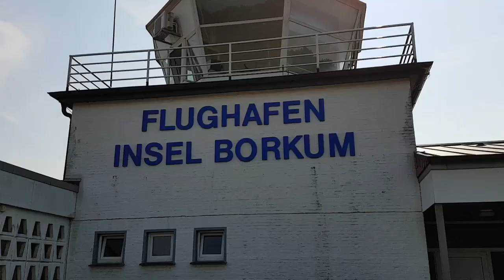Flug von Norden-Norddeich nach Borkum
Nur rund 15 Minuten dauert der Flug von Norden-Norddeich auf dem Festland bis auf die Insel Borkum. Mit der Fähre von Emden aus dauert der Transport fast 2,5 Stunden pro Strecke. So fällt die Entscheidung nicht schwer, wenn du es eilig hast. Dafür solltest du allerdings etwas Kleingeld in der Reisekasse haben: etwa 80 Euro pro Erwachsener und pro einfache Strecke kostet der Flug mit der ODF (ex-OLT) oder mit den Inselfliegern der Frisia-Luftverkehr (FLN). Die FLN bringt jedes Jahr mehr als 100.000 Gäste von Insel zu Insel bzw. aufs Festland und wieder zurück.